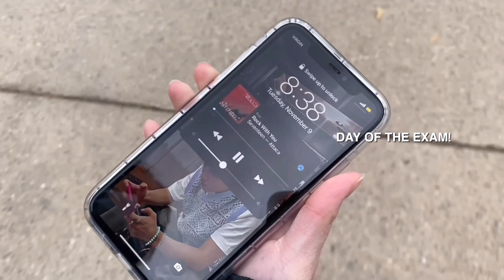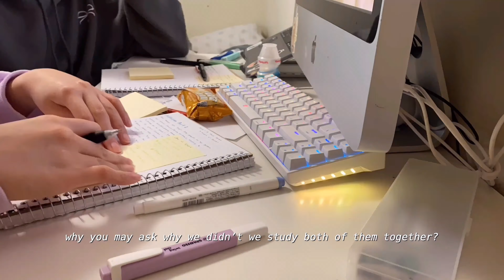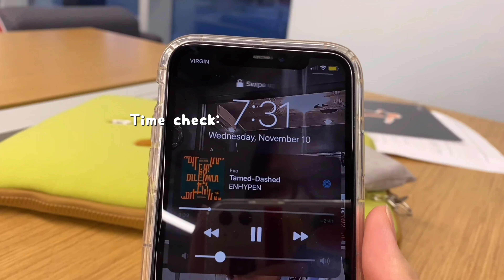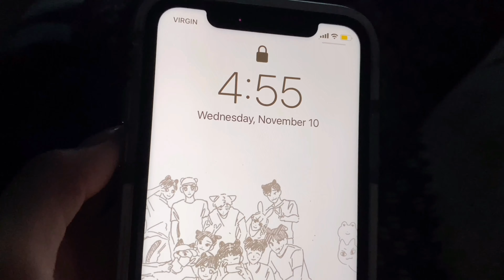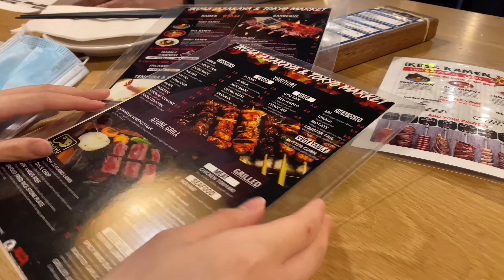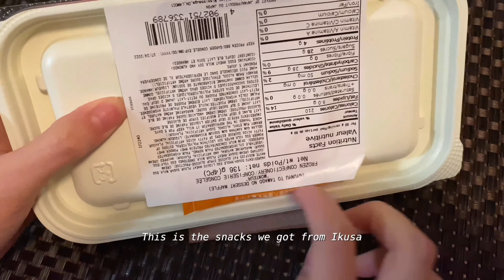Uni series ep 9: Cramming 2 midterms❗️, Ikea shopping FAIL, Eating out 🍜, Waking up early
🛩  Prepare for landing 🛬

Hello, ☁️AK CLOUD☁️ Here!

Since last episode was a bit long, today’s vlog is shorter :)
You may notice one part of the vlog I had to put a subtitle over a subtitle... I mixed up the date of our innovation midterm! And I forgot that we studied our religion midterm on the same day as our innovation midterm.. But I manage to fix it!
Time-stamp FIXED = 2:46 and 2:56

Anyways, stay safe and happy❤️

Prepare for take off 🛫

Yours truly,
☁️AK CLOUD☁️

❓ FAQ;
-where do u live?
= Canada
-Are u twins?
= yes :)
-How old are you
=18
-What year were you born?
= '03 liners (July 7)
-what do you film with?
=Iphone 11
-what is your ethnicity?
=Filipino
What year in uni?
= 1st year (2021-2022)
What course are you both taking?
= BA of Psychology